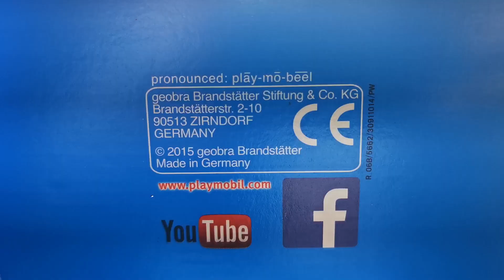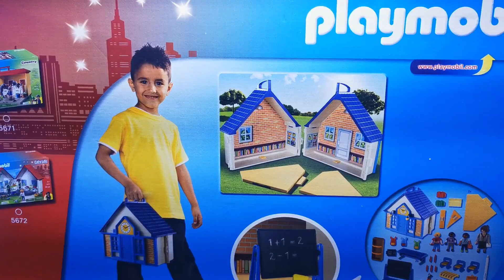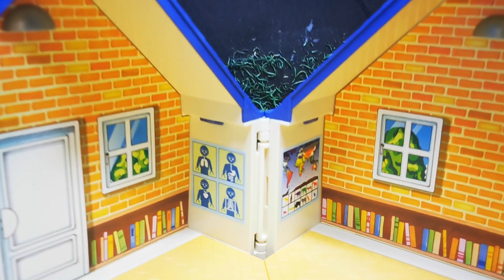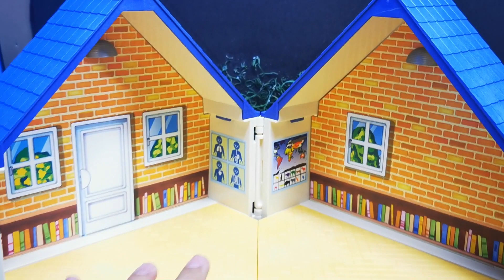Escuela Portátil de Playmobil (5662)